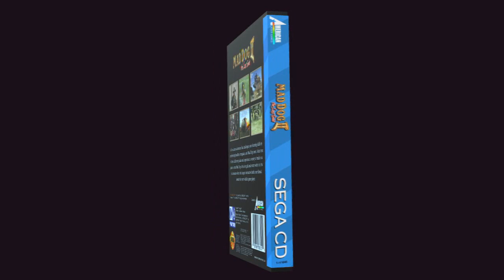Mad Dog II The Lost Gold chroma